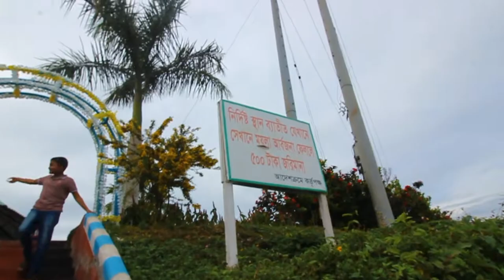রাঙামাটির সবচেয়ে সুন্দর দ্বীপ (HAPPY ISLAND) ||JIHAN PRODUCTION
Hello everyone,
Assalamu alaykum, I would like to show my gratitude  to my lovely viewers for showing this video.This is jihan from jihan production welcome to our new VLOG.
Hope you all enjoying this video.
This video is about the day when we are in Rangamati  and shoot a vlog video. Must watch this full video.
we created this video in 2nd day of our journey.must must watch this video.Hopefully you can enjoy full video.

others vlog:

সিলেটের চা বাগানে ঘুরাঘুরি।

সিলেটের চা পাতা দিয়ে চা খাওয়ার ব্যর্থ চেষ্টা  || Last day at Tea State || JIHAN PRODUCTION ||

Rangamati All vlogs are Here:

SHUVOLONG WATERFALL (jhorna) || শুভলং ঝর্ণার উপরে আমরা || Best Waterfall in Rangamati || PART-01

চাকমাদের আদিবাসী পাড়ায় আমরা || Part-02 In Rangamati || JIHAN PRODUCTION

রাঙামাটির ঝুলন্ত ব্রীজে কিছুক্ষন || Rangamati vlog (Part-3 Day-01) || JIHAN PRODUCTION

পলওয়েল পার্ক এত সুন্দর কেন? || polwel park (একের ভিতরে সব) || JIHAN PRODUCTION

রাজবন বিহারের ভিতরে ঘুরাঘুরি || Rajban vihar ||JIHAN PRODUCTION || Rangamati Day-02 ||

In this vlog we went to Hamham  waterfall.Hamham waterfall is one of the highest waterfalls in Bangladesh. It is situated in kamalganj Upazila in Moulvibazar District. The waterfall is a popular tourist spot in Bangladesh. Big boulders, surrounding forest, and the adjoining streams attracts many tourists for adventure and day trips.

Assalamu Alaylum Everyone,  this is our new video. Welcome to our new vlog .  Hopefully you all are  enjoying our new vlog. This video wanna be our best video. Must watch our full video.

If you are new in here Visit our Facebook page.
we will update there where we will  go.

COX'S BAZAAR VLOG PART- 01

COX'S  BAZAAR VLOG PART - 02

JIHAN PRODUCTION || SHORT FILM